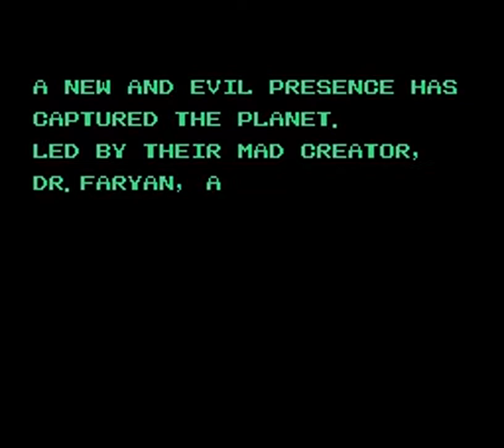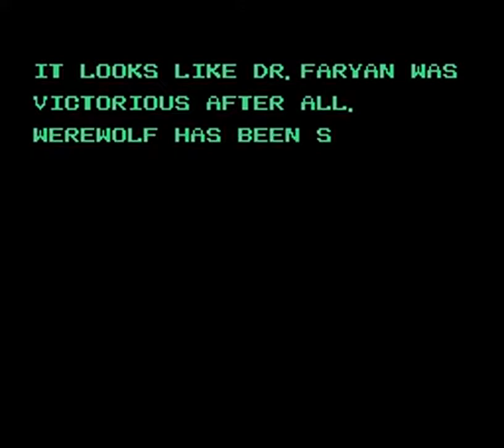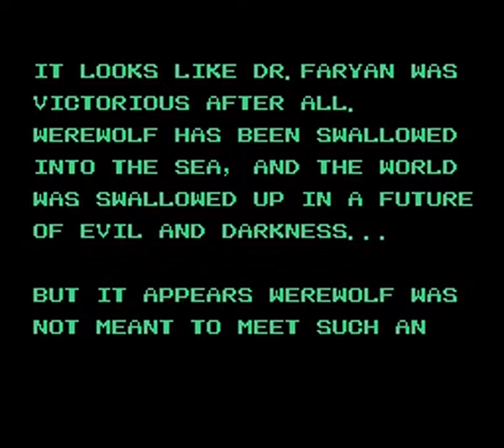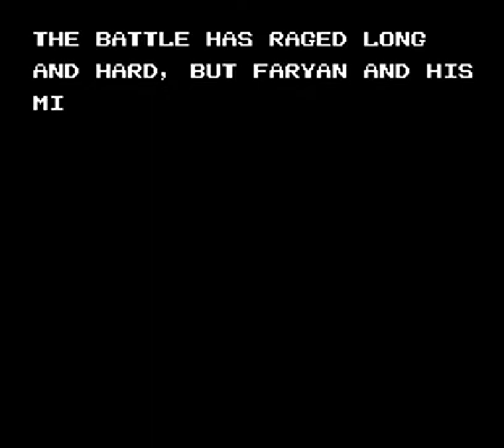Werewolf: The Last Warrior (NES) Playthrough/Longplay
Playthrough/longplay of the NES game "Werewolf: The Last Warrior".